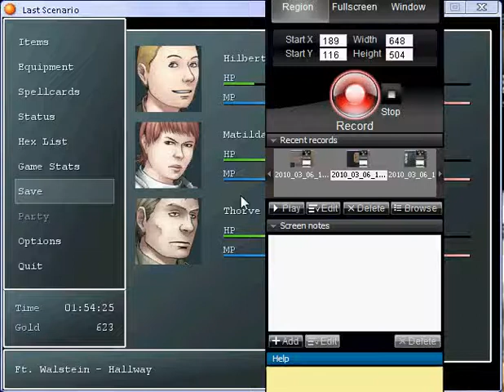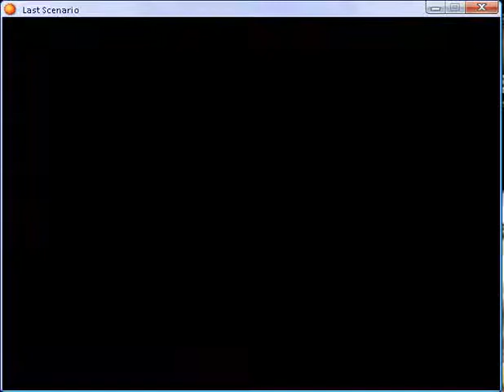Last scenario part 26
Fort Walstein part 7 Boss: amphisbaena. I have Hilbert lvl 13, Thorve lvl 13 and Matilda lvl 14, 41 Brown Herbs, 3 Soul Essences